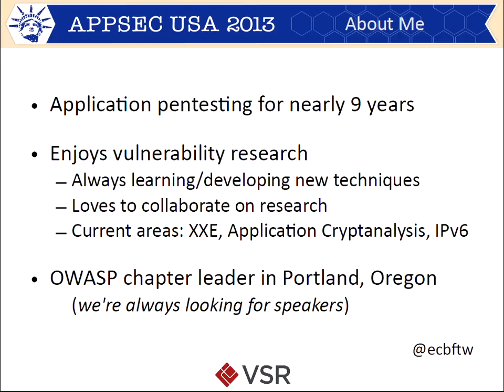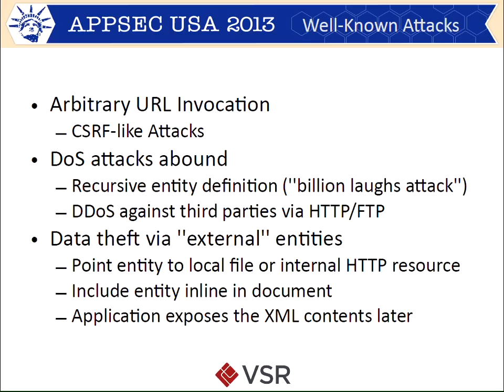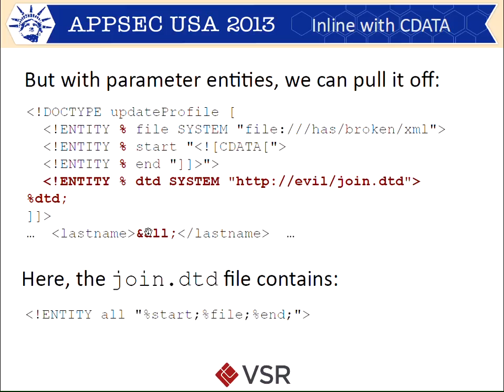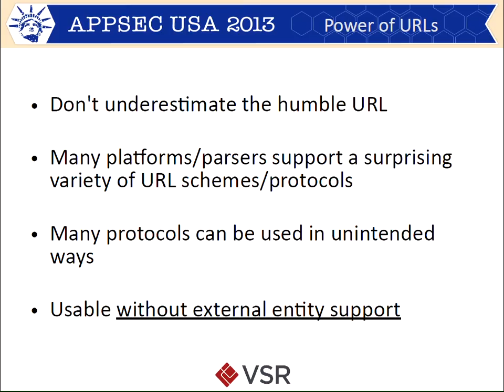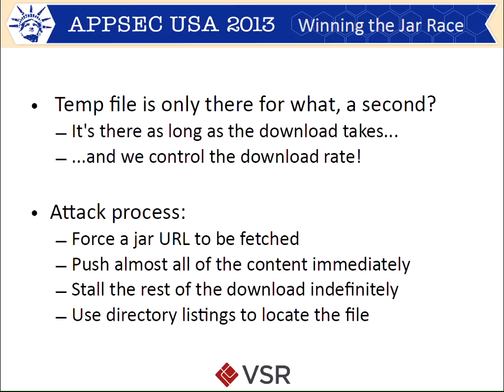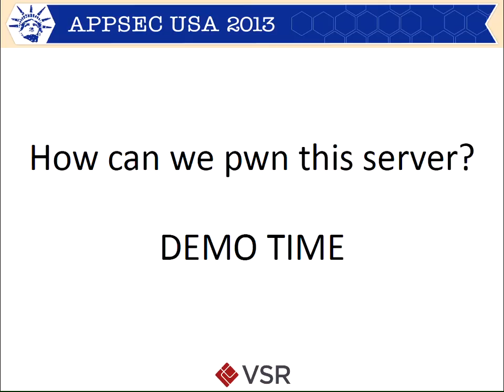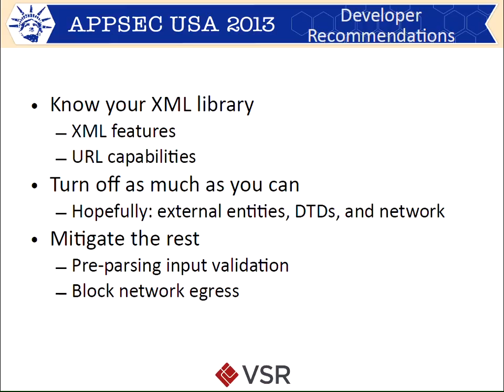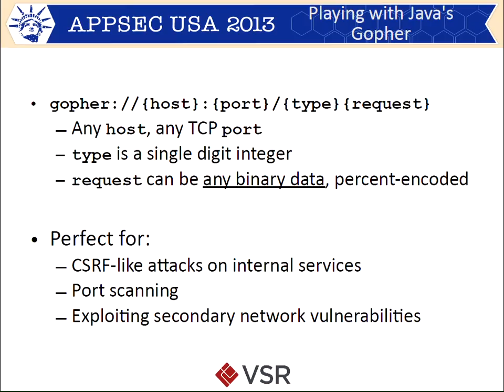What You Didn't Know About XML External Entities Attacks - Timothy Morgan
The eXtensible Markup Language (XML) is an extremely pervasive technology used in countless software projects.  Certain features built into the design of XML, namely inline schemas and document type definitions (DTDs) are a well-known source of potential security problems.  Despite being a publicly discussed for more than a decade, a significant percentage of software using XML remains vulnerable to malicious schemas and DTDs.  This talk will describe a collection of techniques for exploiting XML external entities (XXE) vulnerabilities, some of which we believe are novel.  These techniques can allow for more convenient file content theft, sending of arbitrary data to arbitrary internal TCP services, uploads of arbitrary files to known locations on a vulnerable system, as well as several possible denial of service attacks. We hope this talk will raise awareness about the overall risk associated with XXE attacks and will provide recommendations that developers and XML library implementors can use to help prevent these attacks.